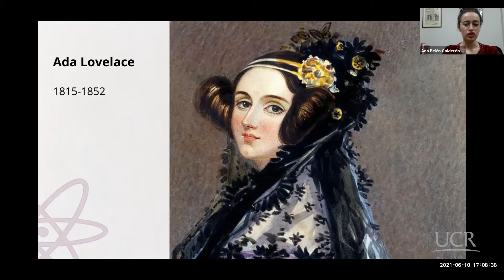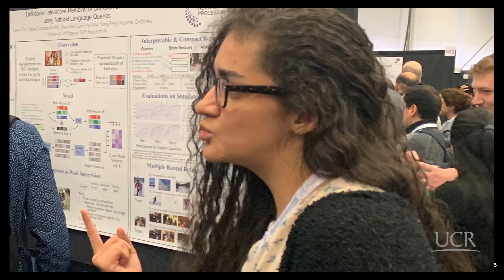Charla 7 - Calderos: Mujeres, Ciencia, Tecnologías e Innovación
Invitada:
🔸  Paola Cascante Bonilla, graduada de la carrera de Ingeniería en Computación del Tecnológico de Costa Rica. Actualmente, estudiante de doctorado en Ciencias de la Computación en la Universidad de Virginia, donde trabaja como Graduate Teaching/Research Assistant, y forma parte del Vision, language and learning lab (vislang).

Fecha del conversatorio: Jueves 10 de junio, 2021